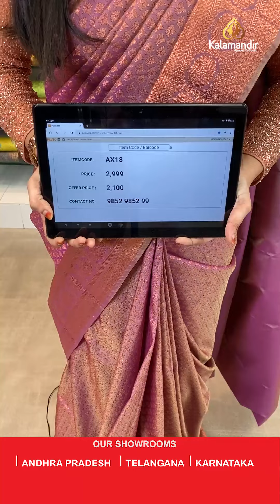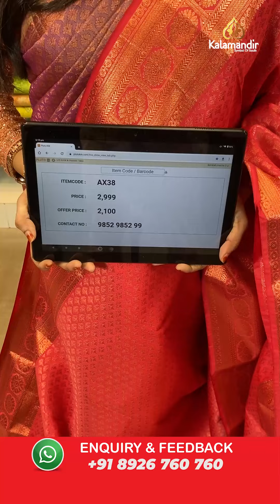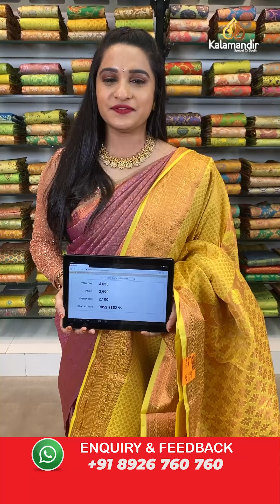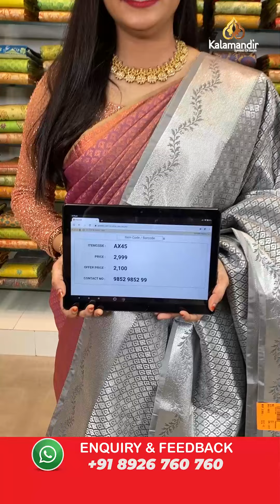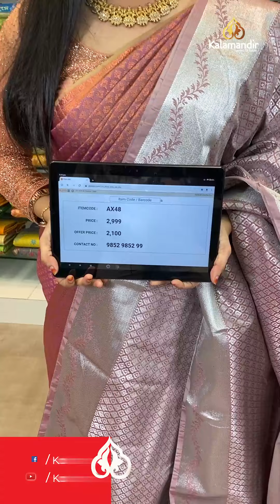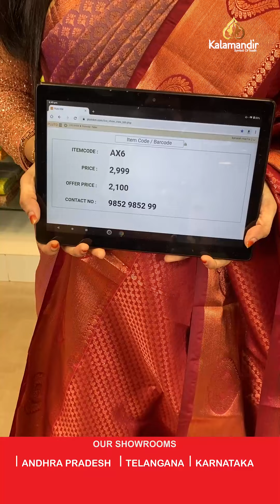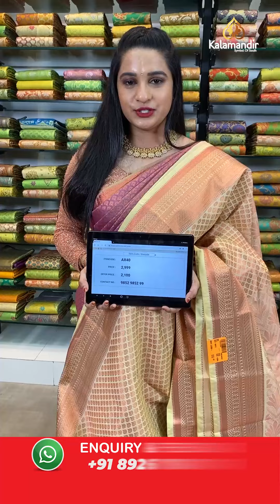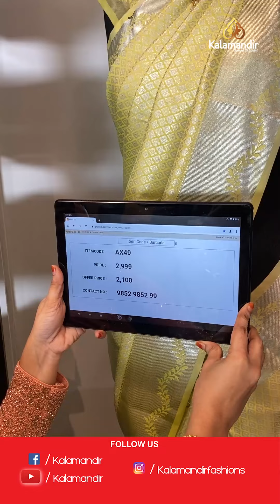Kanchipuram Zari Brocade Sarees at Flat 30% OFF For 24HRS Only | Kalamandir Sarees LIVE